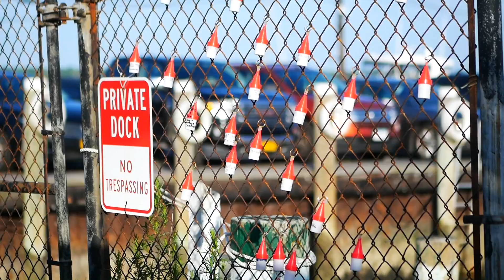Spontaneous Road Trip 2021 - North Fork!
Our 8th annual spontaneous road trip. We rolled the dice and this year we rolled North Fork!

0:00 Intro
0:55 Road Trip